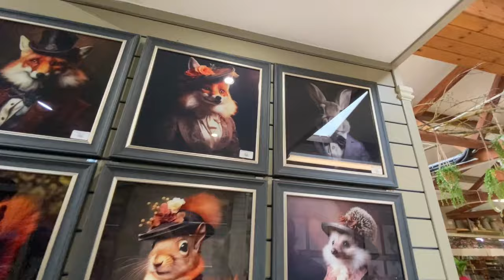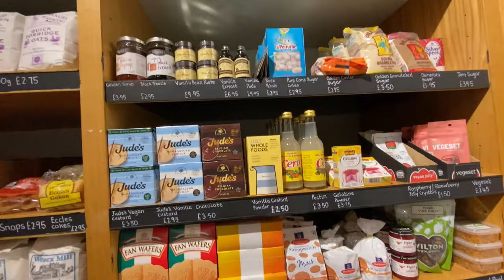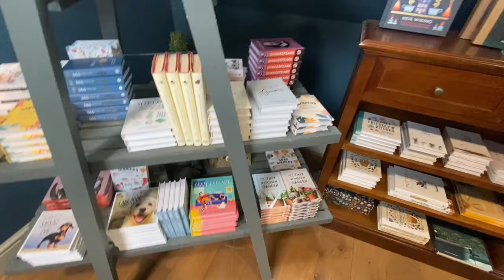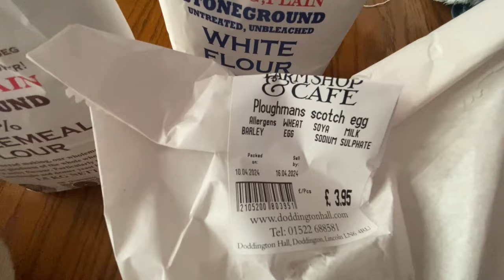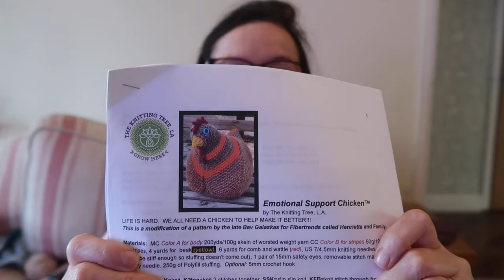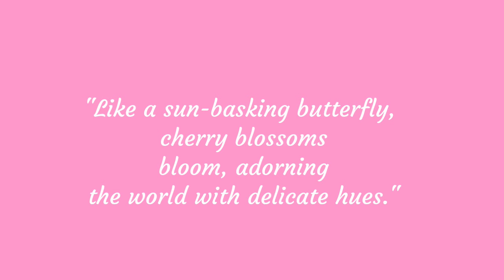❀ Belle & Stitch - Episode 14 ❀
Just a week in my life throughout the month of April and a little trip to Ikea along with a lovely garden centre.

Day in my life in the Lincolnshire Countryside, early spring slow living, doggy walks, beautiful nature, baking cakes, relaxing music, family life, rainy days, peaceful homemaking, simple living, quiet days, calm your mind, gentle to yourself, crazy cocker spaniel, knitting and crochet.

Mentions:
Emotional support chicken:  All my scrappy Aran yarn used.